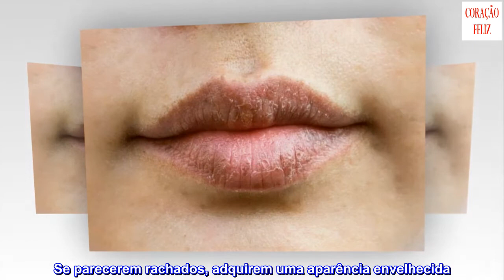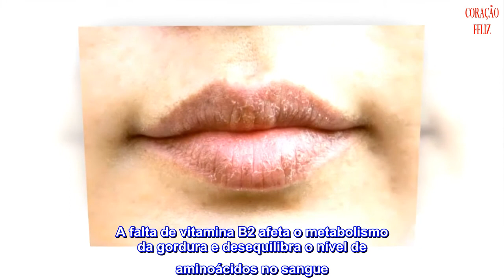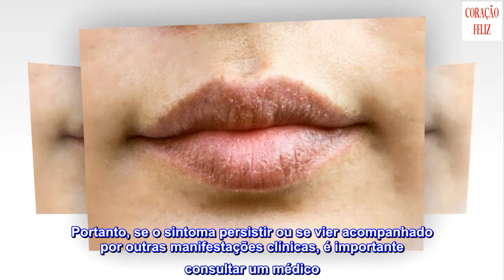Por que os lábios ficam ressecados?